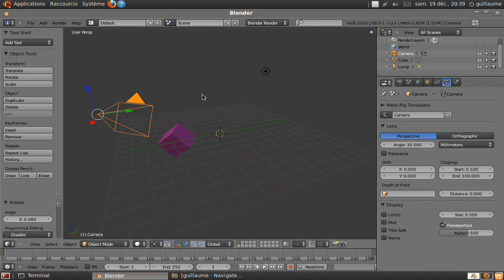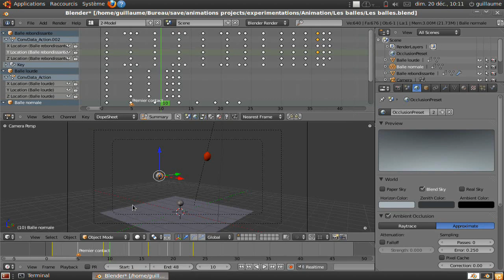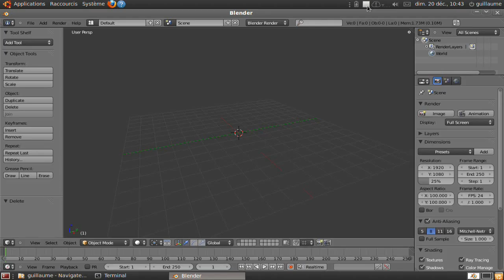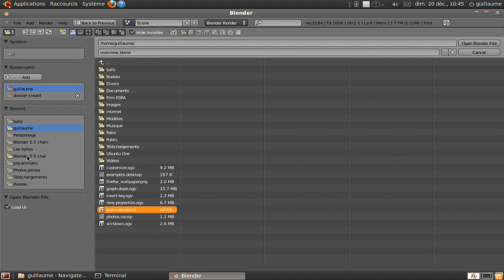Blender 2.5 Overview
With version 2.5, Blender has made tremendous improvements in nearly every major area of the software, including its interface, modeling and animation work flows, tools, and python API. It is the result of careful study of use cases, years of community input and collaboration, and a complete reorganization and re-write of the software's source code.

This video explains the most salient differences between Blender 2.4 and Blender 2.5. It isn't an exhaustive list of new functionality (it would be too long!) but instead serves as a concise primer to the evolution of 2.5 and its major improvements over previous versions.

It has been made for the Blender 2.5 documentation project. It is the video transcription for the following page :